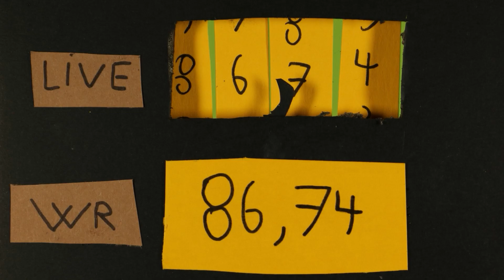Exercice d'Acting STOP-MOTION - Objets sportifs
Projet 1 - DNMADe1 - DNMADE Animation au service du réel
Institut Sainte Geneviève - 75006 PARIS